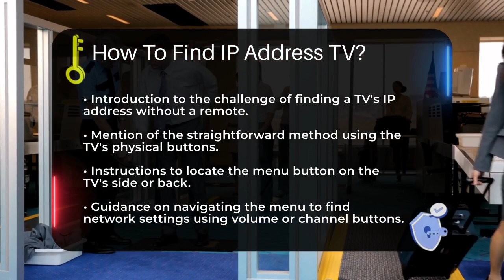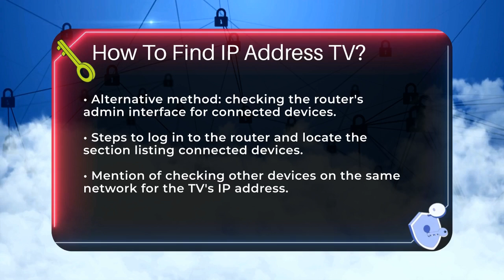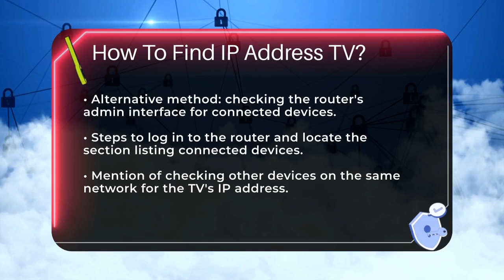How To Find IP Address TV? - SecurityFirstCorp.com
How To Find IP Address TV? Knowing how to find your TV's IP address can be quite helpful, especially when troubleshooting network issues or connecting your TV to other devices. In this video, we will guide you through various methods to locate your TV's IP address without needing the remote control. We will start with using the physical buttons on your TV, which is often the simplest way. If you prefer a more modern approach, we will show you how to utilize a universal remote app on your smartphone to access the necessary settings.

 Additionally, we'll cover how to check your router's admin interface to see all devices connected to your network, including your TV. For those who might have other devices connected, we will explain how you can check their network settings for your TV's IP address. If you're looking for a more automated solution, a network scanner app like Fing can help you quickly identify all devices on your network.

Lastly, we will discuss the option of consulting the manufacturer's website or customer support for tailored guidance based on your specific TV model. Be sure to watch till the end for all the tips and tricks that will make finding your TV's IP address a breeze.

 👥About Us: On this channel, we'll dive into the essentials of website protection, exploring topics like firewall configuration and intrusion detection systems. Whether you're a beginner interested in basic security practices or an advanced user looking for deep dives into cybersecurity analytics, we have something for everyone. Our website offers extensive resources and guides on a variety of security topics, ensuring that you have the best tools and knowledge to safeguard your online presence.

This is at no extra cost to you, and it helps us to continue providing valuable content. Our content, including the advice provided, is independent and not influenced by any advertiser or commercial initiative.